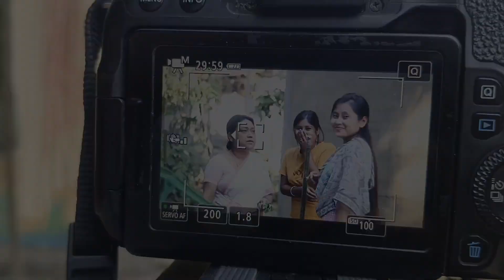কিহৰ ইমান ধেমালি//বছৰৰ শেষৰটো শ্বুটিং//2024//@jyotishmasarania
video tu Sai Kane pale jonabo sn dei ..jdi vlll paise like 1ta Kori dibo 🥰 logote vlll vlll comment koribo channel tu subscribe kori dibo 🙏 apunalukr pra alp morom bisaru video bur Sai thakibo buli akha korilu 🥰🙏